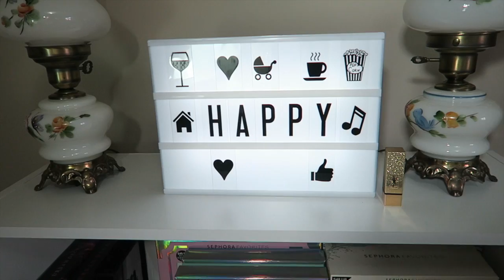[Scarlett] ♡♡10件提升生活质量的幸福小物♡♡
大家好！！！好久不见！！！
我这一个月一直在感冒，实在没办法录制视频给你们，好对不起你们

今天来给大家分享10见幸福小物，希望你们喜欢！！